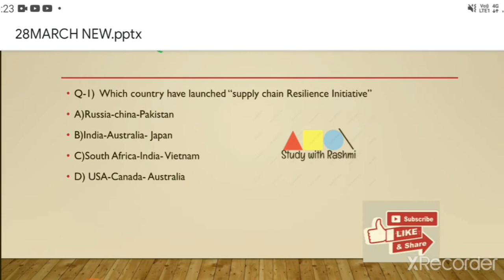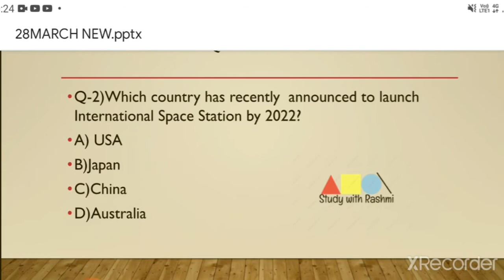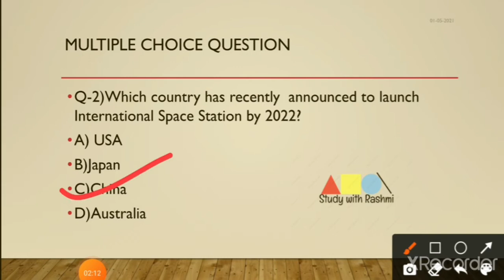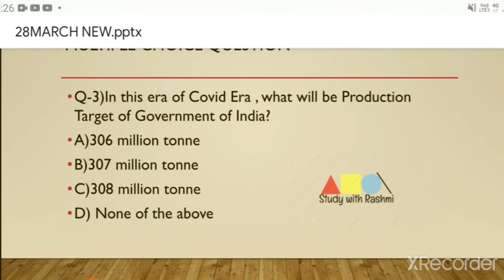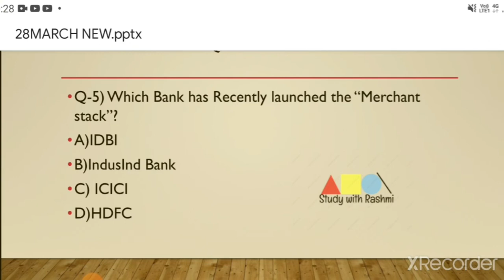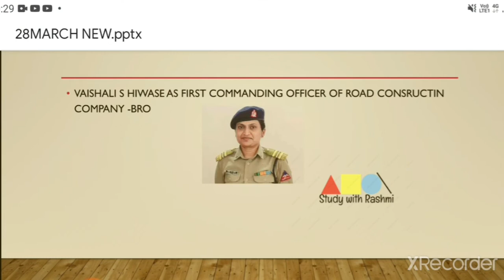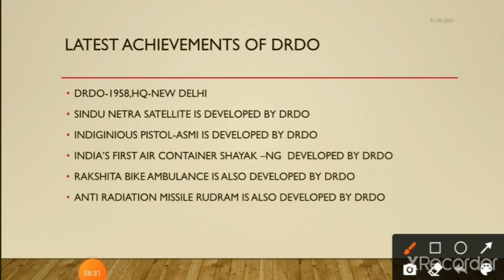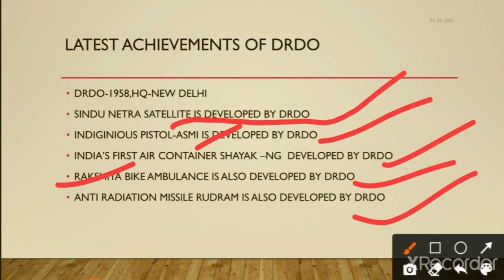1 May 2021 Current Affairs for UPPCS, SSC, IBPS, EPFO, UPSC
daily news analysis in MCQ